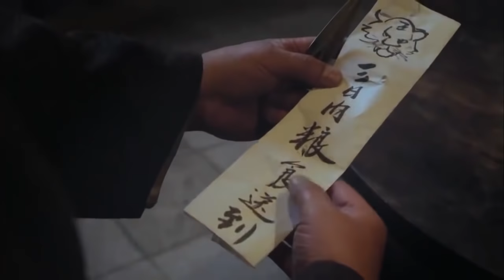《7把枪》/Seven Warriors马匪大小姐嘴炮开启，噼里啪啦一大堆狠话却毫无威胁之力！（ 张政勇 / 杨紫彤 / 张硕）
【内容简介】
电影《7把枪》是以烈士“王洪合”的革命事迹改编而成，描写了1949年新中国建立前夕，以王洪合为区委书记的一队南下干部来到嘉兴王店地区接管七个乡镇，建立红色政权。然而当地土匪猖獗，为了反霸土改、保护群众并让送往前线的粮船顺利通过，王洪合及其六位战友以“七把枪”与数百土匪血战，最终在新中国宣告成立的时刻七人全部壮烈牺牲，谱写了一曲可歌可泣的英雄壮歌。